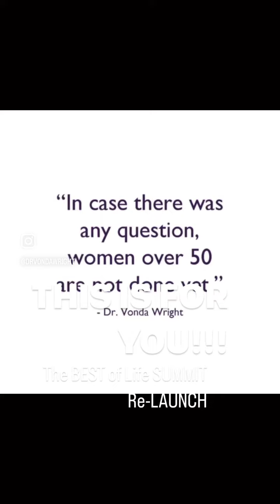The BEST of LIFE Re-Launch May 14-16 2023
Join Dr Vonda Wright and 25 Women's Health Experts for a FREE reprise of our amazing BEST of LIFE Summit.